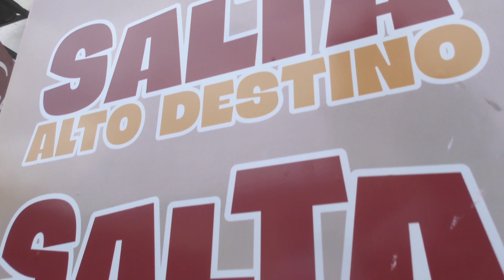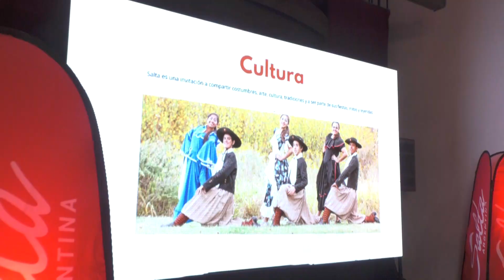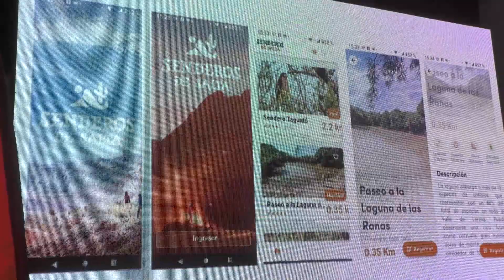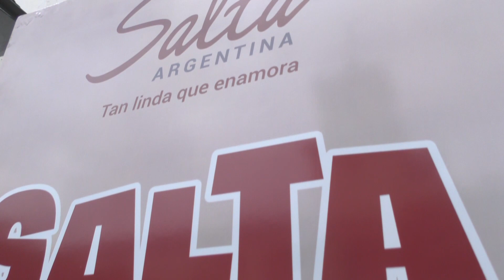Salta presentó el catálogo de Experiencias Turísticas Verano 2024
Nota: Ministro de Turismo y Deportes, Mario Peña.